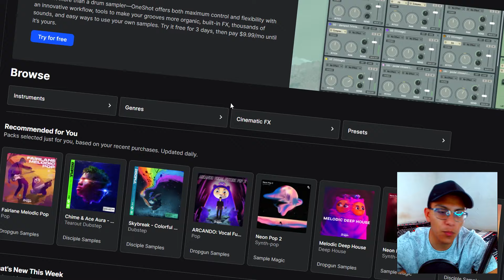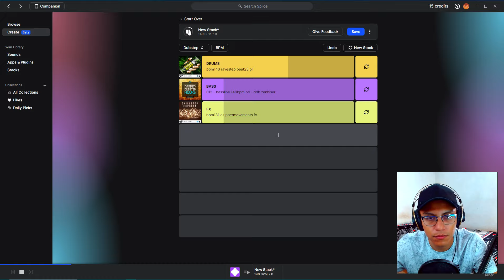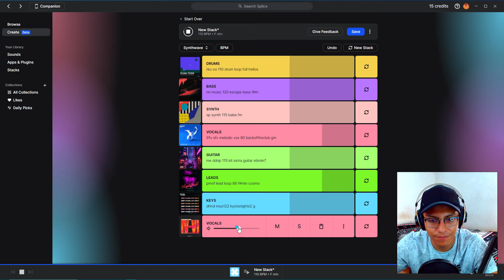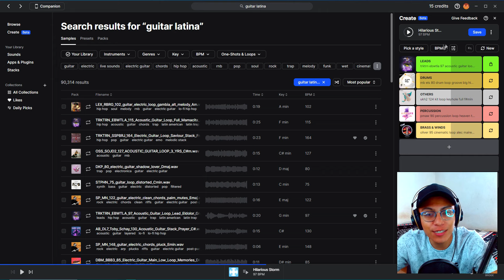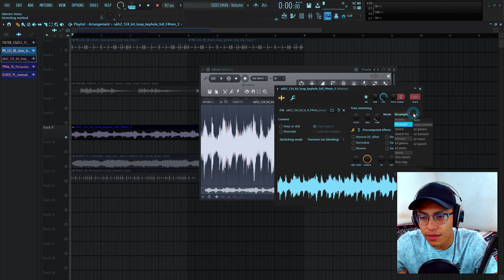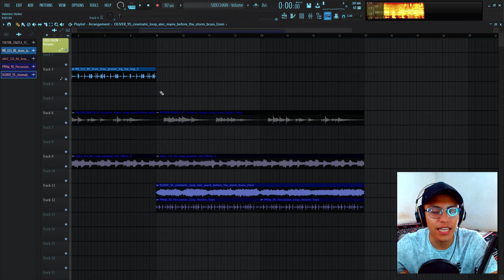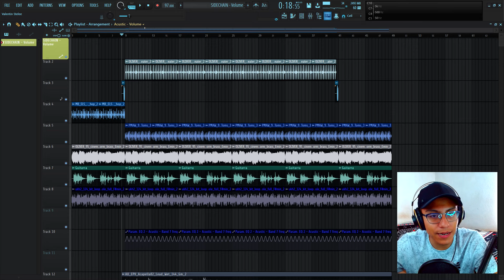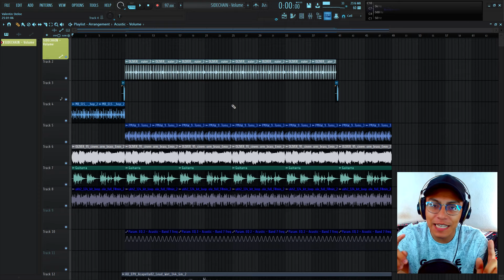HICE UNA CANCION CON IA | SAMPLES DE SPLICE | FL STUDIO 21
HICE UN BEAT PROFESIONAL CON LA IA DE SPLICES.